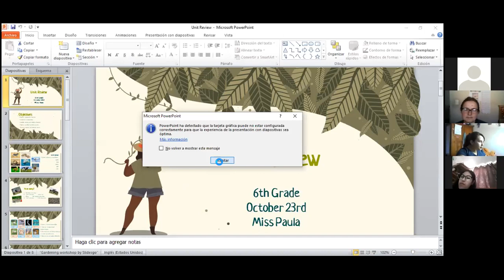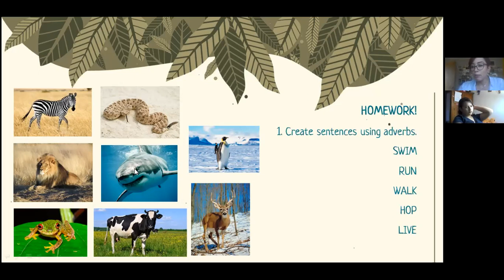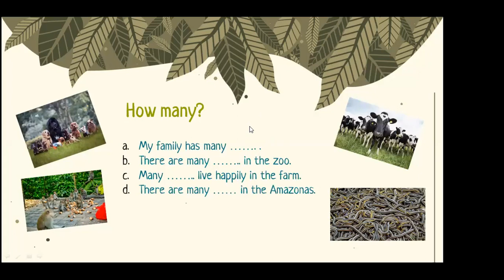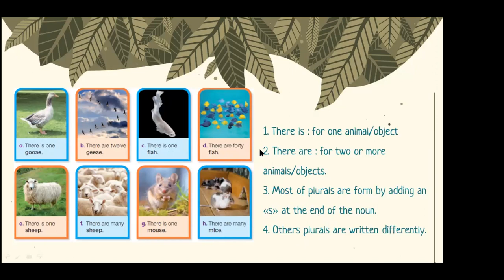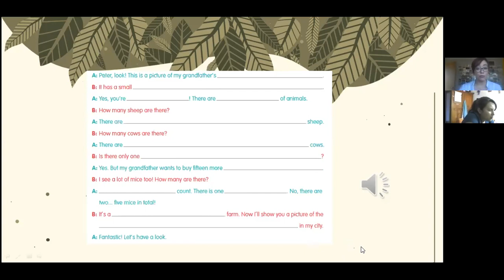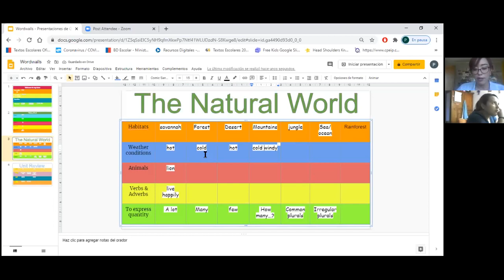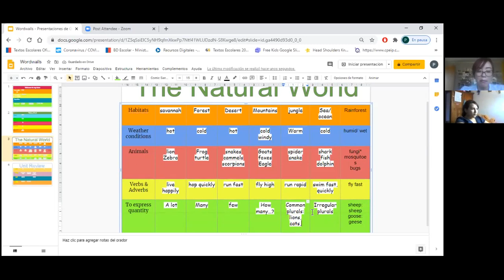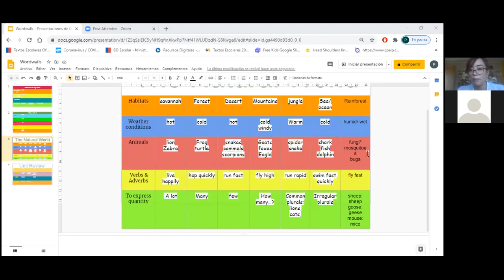zoom 6to básico Inglés 22710